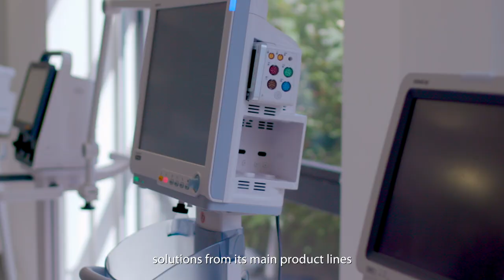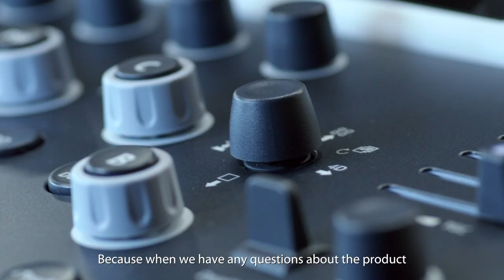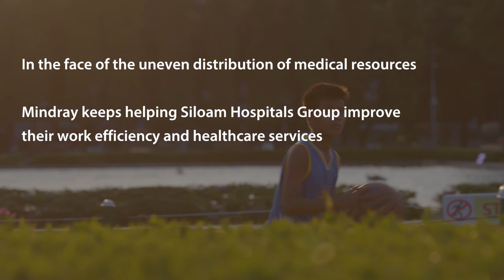Mindray Solutions making quality healthcare more accessilble in Indonesia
In Siloam Hospitals Group, Mindray devices can be spotted in every department of each hospital, providing clinically appropriate support and high quality service to clinicians based on needs. Siloam started the firm partnership with Mindray since about 7 years ago when the group just opened 5 new hospitals and was expecting for integrated solutions for each department. At the time when medical device deals were still mostly product-oriented in the market, the comprehensive Mindray solutions left them a deep impression, particularly the OR solution.